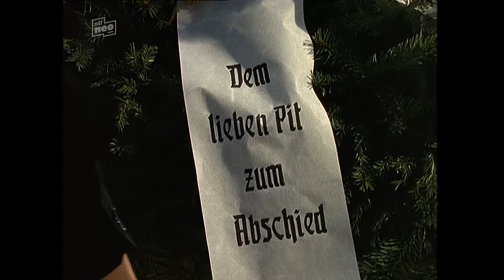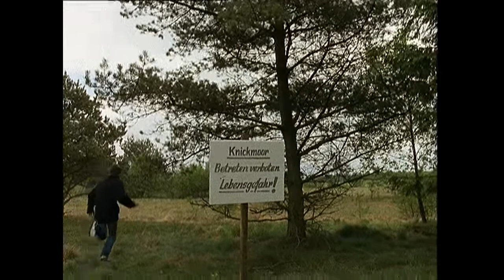Christian Quadflieg "Der Landarzt" 16 S02E01.Auf neuen Wegen (09.01.1989)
Der Landarzt ist eine deutsche Fernsehserie des Zweiten Deutschen Fernsehens (ZDF), die von 1986 bis 2012 produziert wurde.

Allgemeines.
Erfinder und langjähriger Drehbuchautor der Serie war Herbert Lichtenfeld.
Am 28. April 1986 begannen die Dreharbeiten für die erste Staffel, in der Christian Quadflieg den Landarzt spielte. Zu Beginn der vierten Staffel stieg Quadflieg aus. Nachdem dessen Figur 1992 den Fernsehtod gestorben war, übernahm Walter Plathe die Hauptrolle bis zum Ende der 17. Staffel. 2007 wurde Wayne Carpendale der dritte „Landarzt“. Am 2. Oktober 2012 wurden die letzten Szenen für die 22. Staffel gedreht. Einen Tag später gab das ZDF bekannt, dass die Serie abgesetzt werde. Am 17. Mai 2013 wurde die letzte Folge ausgestrahlt.

Regie führten unter anderem Christian Quadflieg, Franz Josef Gottlieb, Wolfgang Luderer und Manfred Mosblech.

Einführung:
Der Landarzt ist die Geschichte der Ärzte Dr. Karsten Mattiesen (bis 1992), Dr. Ulrich Teschner (bis 2009) bzw. Dr. Jan Bergmann und der von ihnen betreuten Einwohner der fiktiven Kleinstadt Deekelsen (angelehnt an Kappeln) in Schleswig-Holstein.
Die Serie beginnt zwei Jahre nachdem Dr. Karsten Mattiesen in Deekelsen die Arztpraxis seines verstorbenen Vaters übernommen hat. Die Praxis befindet sich im Landarzthaus, in dem Mattiesen aufgewachsen ist. Seine Mutter Olga führt dieses Anwesen mit strengem Regiment, versorgt die vielen Tiere des Hofes und unterstützt Karsten als Sprechstundenhilfe bei seiner Arbeit. Anfangs pendelte dieser täglich zwischen seinem Wohnort Hamburg, in dem auch seine Kinder Eike und Kerstin sowie seine Frau Annemarie leben, und Deekelsen. Da es um seine Ehe nicht zum Besten steht, zieht Mattiesen wieder nach Deekelsen und trägt sich dort mit dem Gedanken, sich von seiner Frau scheiden zu lassen. Auf dem Land will er Abstand gewinnen und sich der Sorgen und Krankheiten der dort lebenden Menschen annehmen.